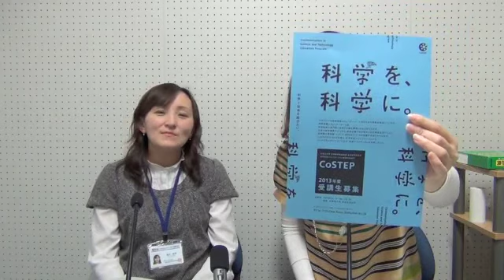札幌人図鑑 滝沢麻理さん ３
３、学生の成長を感じる喜び